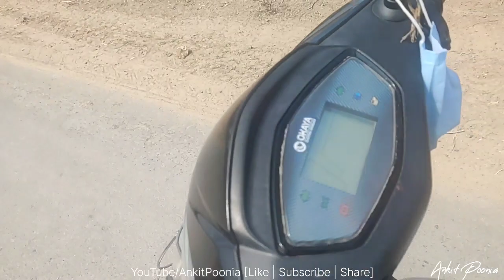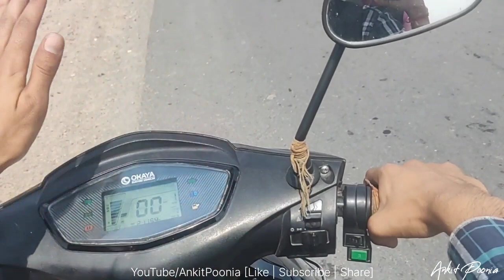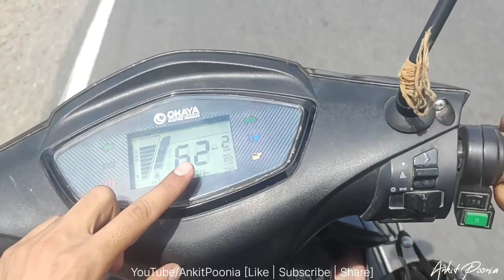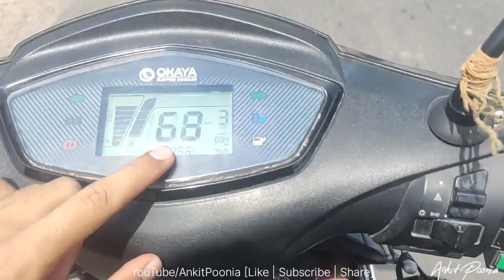Top Speed test Okaya Faast F4 with 2 Mambers😍 "Okaya Faast F4" ||Ankit Poonia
Hello Bhai ♥️

This Side Ankit Poonia From RJ-18 [Jhunjhunu, Rajasthan]. Currently Owning a Okaya Fast F4 [EV]

"Join me as I take you on a ride with the latest electric scooter on the market. In this video, I'll be reviewing the features, speed, and overall performance of this e-scooter, so you can decide if it's the right choice for you."

Thank you So Much For Visiting Here 😊